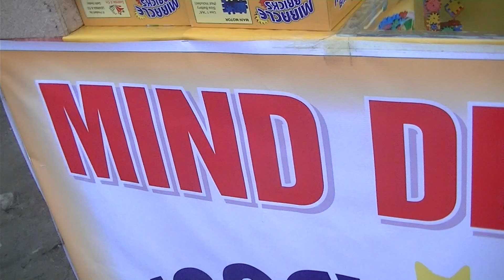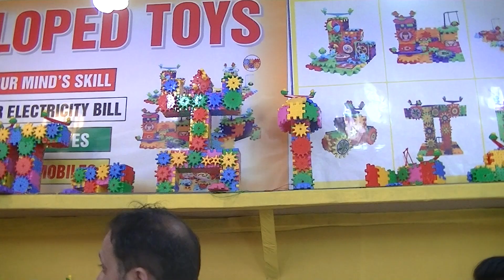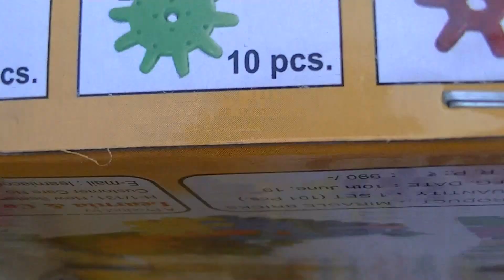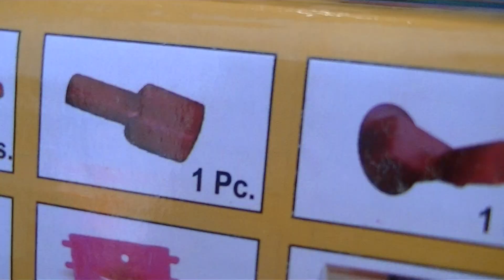ঢাকা বাণিজ্য মেলা ২০২০! 😱বাচ্চাদের বুদ্ধির পরীক্ষা 1 বক্স খেলনা দিয়ে 300 ধরনের খেলনা তৈরি করুন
ঢাকা বাণিজ্য মেলা ২০২০! বাচ্চাদের বুদ্ধির পরীক্ষা 1 বক্স খেলনা দিয়ে 300 ধরনের খেলনা তৈরি করুন || DITF-2020

Koly Chowdhury